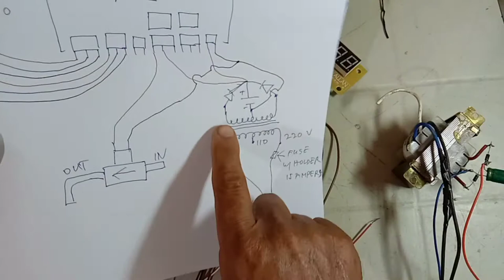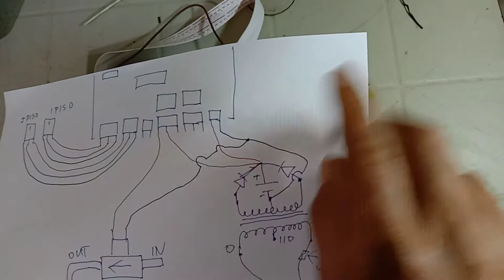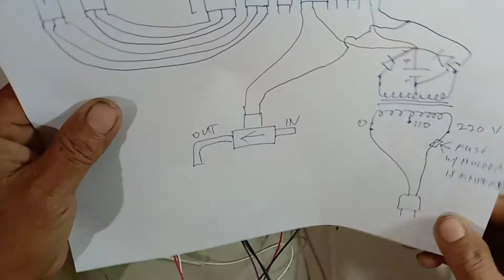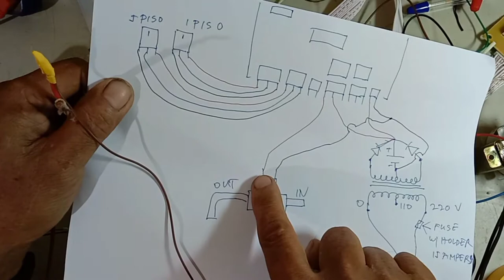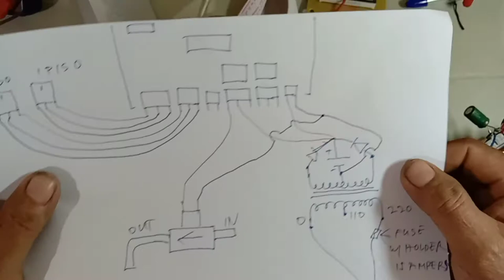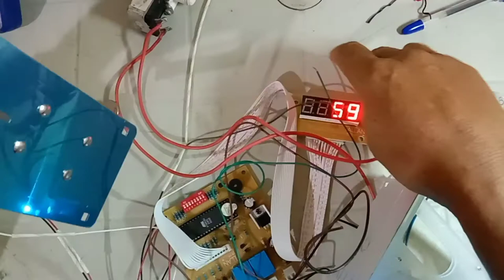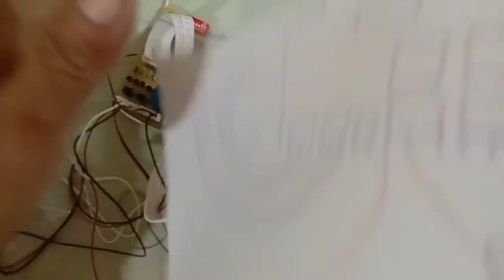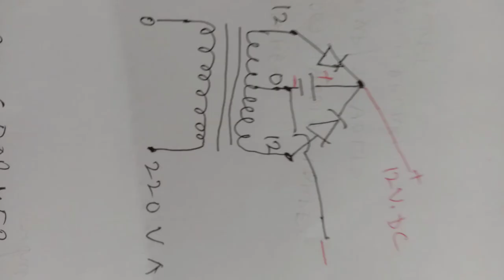Paano gumawa ng water vendo machine gamit ay super neg Allan timer.